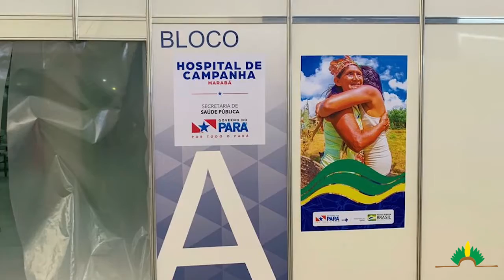Sesai inaugura hospital de campanha com alas indígenas em Marabá